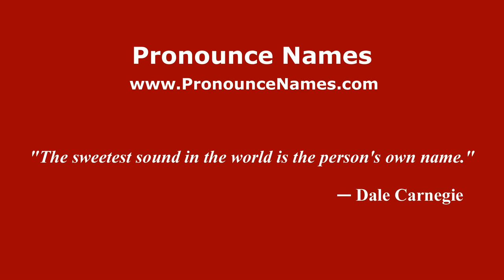How to pronounce Kurfürstliches Schloss (Germany/German) - PronounceNames.com